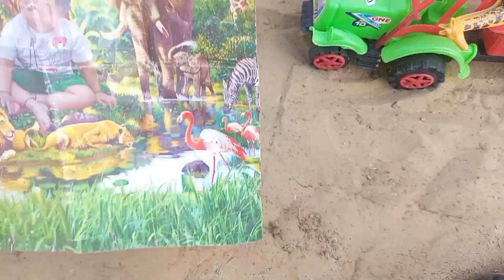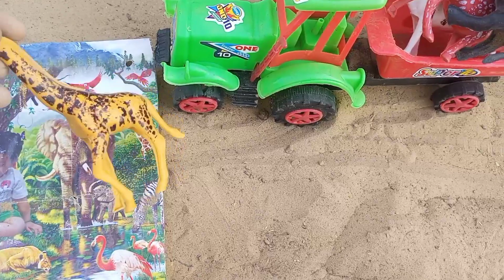gadi wala cartoon 10 dollar investment only | machhli wala cartoon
hello guys ❤️❤️